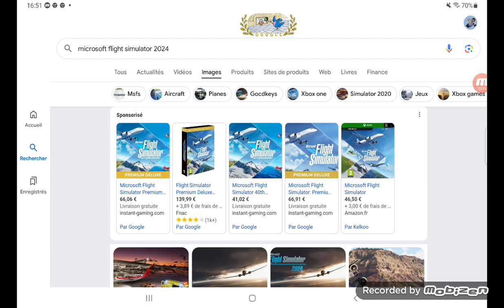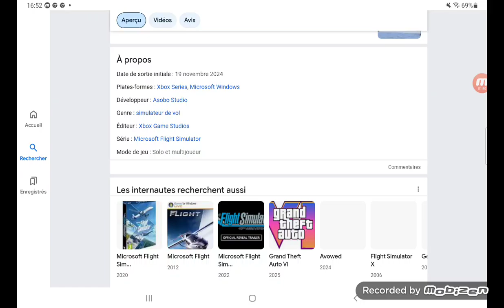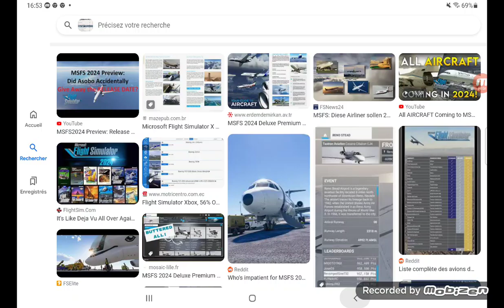Annonce sortie Microsoft Flight Simulator 2024 de l Aviation ✈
ce jeu vidéo Microsoft Flight Simulator 2024 est prévu de sortir le Mardi 19 Novembre 2024 le nouvelle Aviation des dizaines d avion ✈ et commandant de bord d Aviation ✈👨‍✈️ et c'était une annonce prévu pour dire que le jeu sortira en novembre abboné vous pour plus d informations ciao